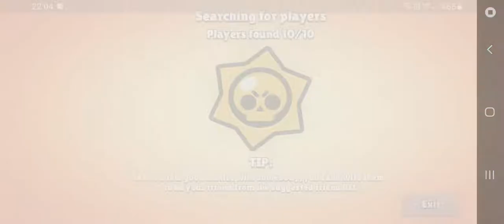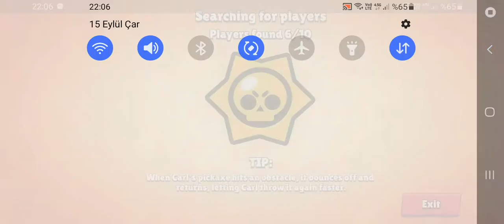Showdown Crow Gameplay Brawl Stars Part 2